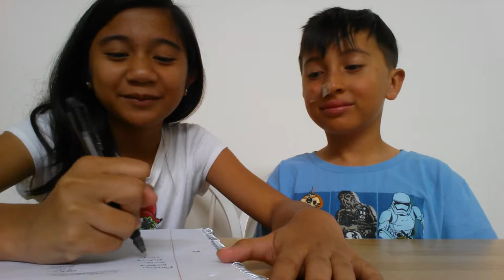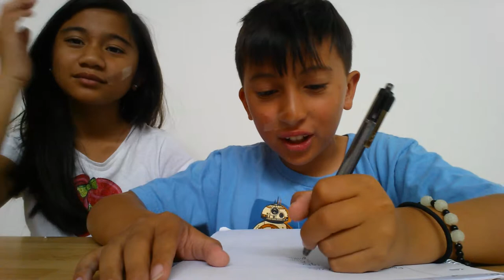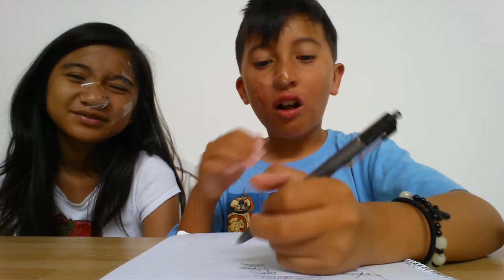The Say Anything Challenge